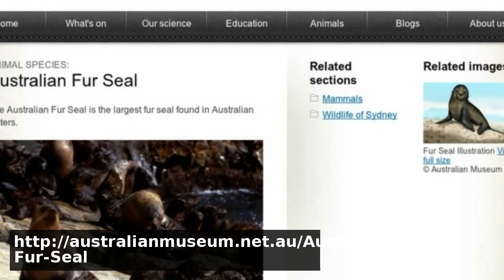A Close Encounter With A Fur Seal Pup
This video was created for free with Qwiki: create your own